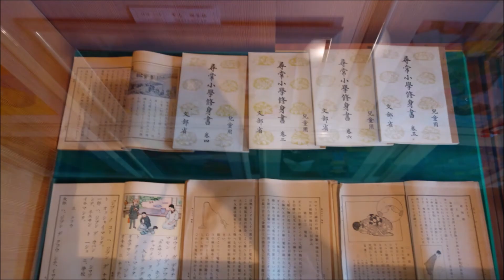Original school from masterpiece Twenty-Four Eyes (1954), Shōdo Island, Japan - 二十四の瞳 ,小豆島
July 2018